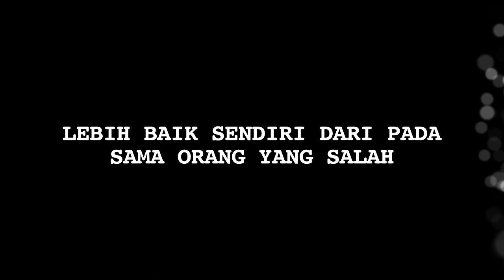Masih Betah Sendiri, Kriss Hatta Belum Move On dari Hilda? - Cumicam 27 Juni 2018